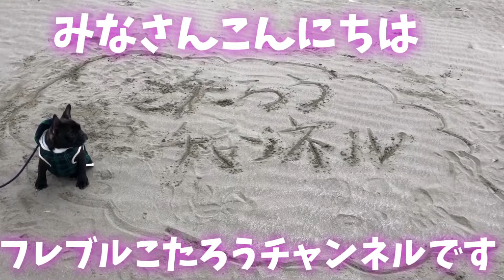【フレブルこたろうをGoproMaxで撮る】 フレブルこたろう（珈太郎）チャンネル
生後４か月のフレンチブルドックのこたろう（珈太郎）と、ペット初心者家族の成長記録です。
子犬のお世話、動画編集ともにまだまだ未熟ですが、頑張っていきます。
ついに念願のGopro maxを購入しましたので、こたろうを撮影しました。
こたろうママがInstagramを始めていますので、こちらもよろしくお願いします。